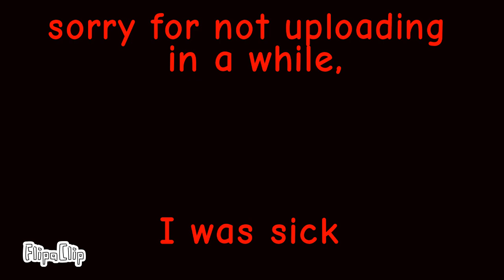The poolrooms incident (trollge)